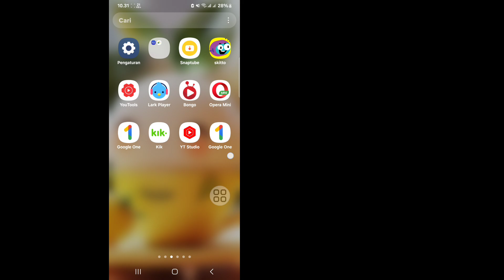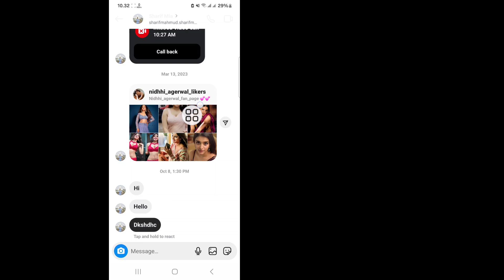Cara Menonaktifkan Mode Hilang di Instagram (2024)?